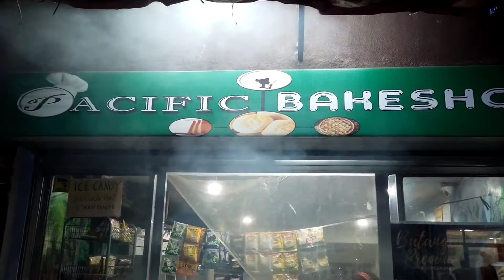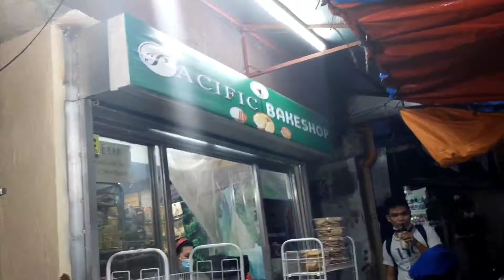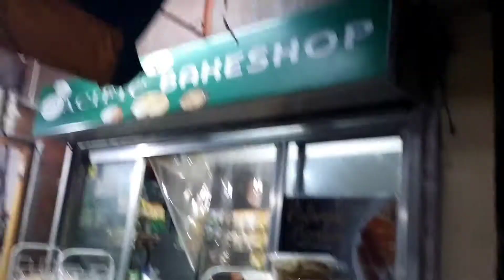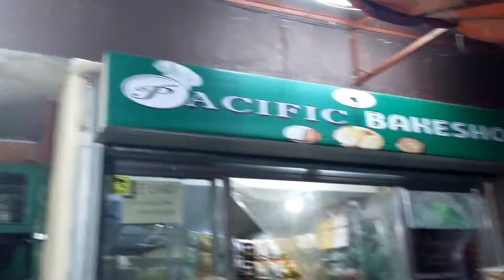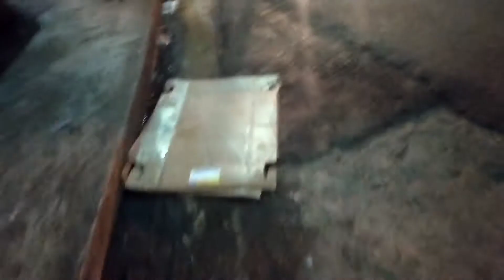PUMASYAL AKO AT NAKAKITA AKO NG (RUBEN GAMALO OFFICIAL...???